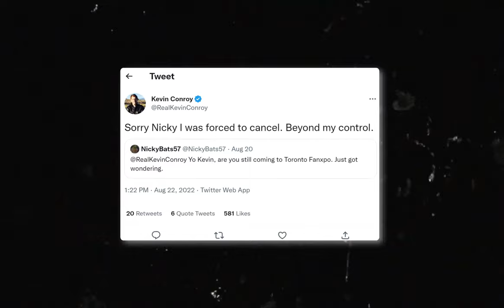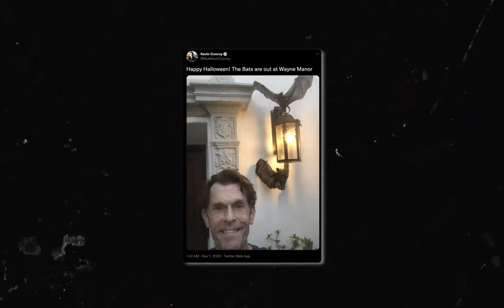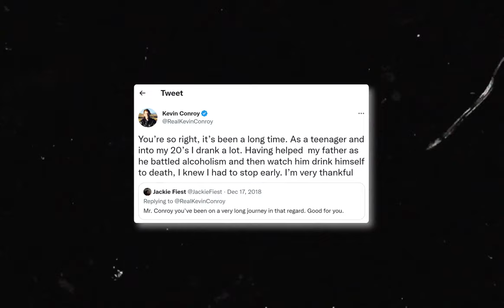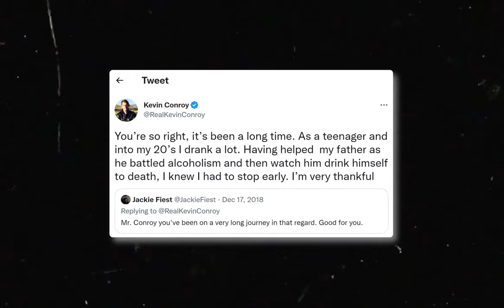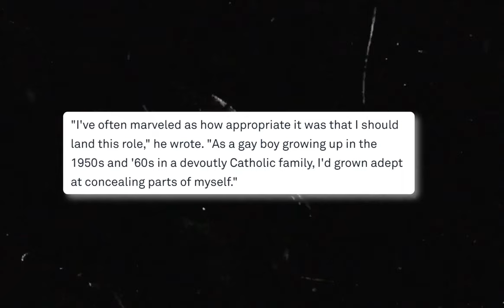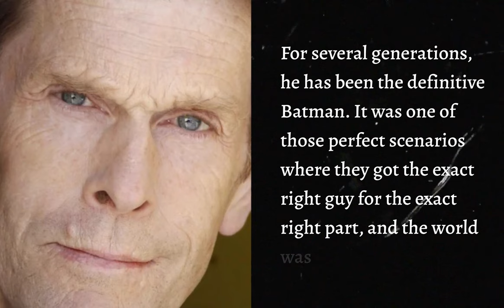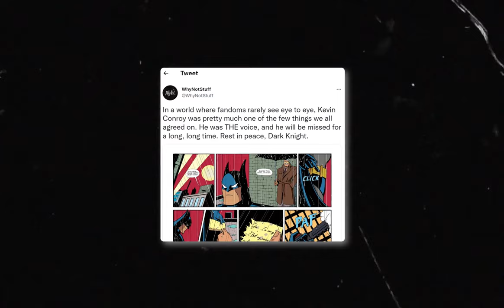Kevin Conroy's Friends React To His Sudden Death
Kevin Conroy’s voice is one we’ve been hearing for decades. He was the man behind the famous animated Batman, and now that he’s gone watching Batman will never be the same again. He truly was the perfect man for the job, and his success speaks for itself. But besides being Batman behind the scenes, he was a great man who will be missed forever. Especially by his closest friends who can’t believe he’s dead. So what caused his sudden death? And how are his friends remembering him? Continue watching to find out.